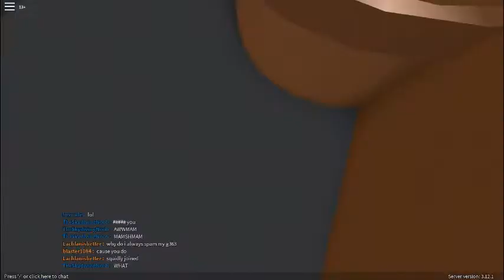TheSkydivingNoob Phantom Forces Gameplay!